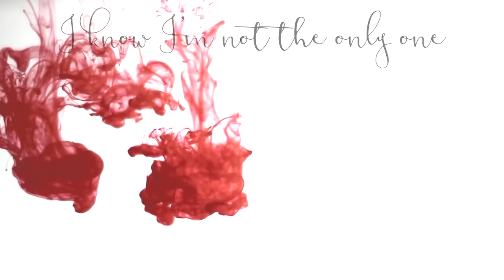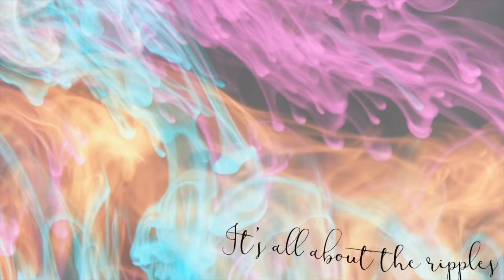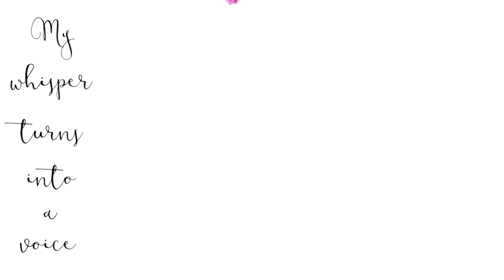RENAE - Ripples (Lyric Video)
RENAE - Ripples

The streets are pretty crowded
where does everybody go?
If we could only stop the traffic
and just say hello
Or am I the only one who
hears above the noises?
My words will not be lost
in all of this poison

Cause in this crazy world we’re in

It’s all about the ripples, ripples, ripples
It’s all about the steps we take
It’s all about the ripples, ripples, it’s simple
the smallest things can make a change
My whisper turns into a voice
the voice turns into a mass of people
and then the whole world sings along
and the whole world sings along
It’s all about the ripples

I used to dream in silence
almost every night
and kept my hero
bottled up inside
I know I’m not the only one
afraid to take a risk
just imagine what would happen
if we all did

We gotta let the waves begin